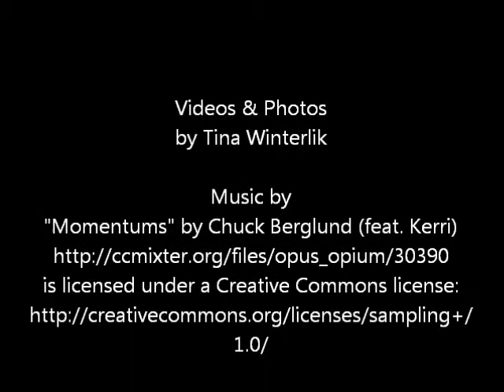Deer in the Field-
Deer - Geese - Quail where we are woofing right now.